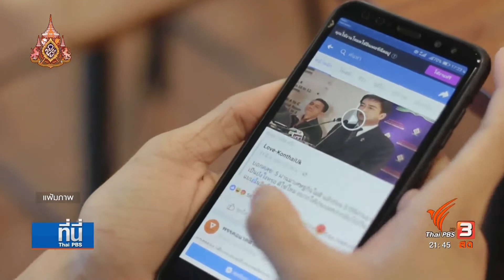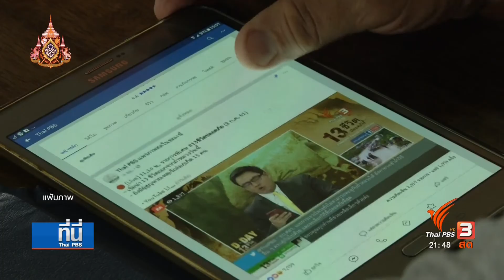ทางออก สกัดข่าวลวงในไทย กระตุ้นสื่อมวลชนตรวจสอบข้อมูลก่อนเผยแพร่